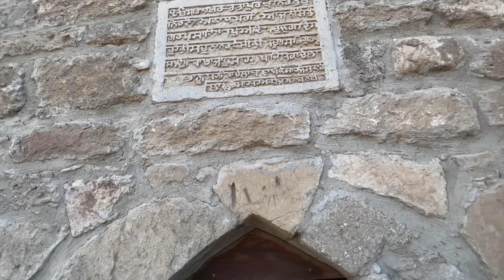ರಷ್ಯಾದ ತುಂಡು😂🇦🇿 ಅಜರ್ಬೈಜಾನ್ ಗೆ ಸ್ವಾಗತ😍 | Fire Mountain 🌋| Dr Bro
Namaskara Devru!
Welcome to Azerbaijan, the land of wonders and the world's first drilled crowd oil well located in the mesmerizing Caspian Sea. As we embark on this extraordinary journey, let us delve into the rich culture and history of this enchanting place.

Azerbaijan, a Western Asian country, has a fascinating past influenced by the Soviet Union. The architecture and the people bear traces of Russian influence, making it a unique blend of cultures. Exploring this country is like stepping into a time capsule of Soviet-era development, with its underground metros and fancy taxis that captivate the imagination.

In my childhood, I dreamt of riding in these luxurious cars, and now that dream is becoming a reality. I discovered that these exquisite taxis are manufactured by Bentley, renowned for their opulence. The design of these cars is truly exceptional and can usually be seen in cities like Baku. It's intriguing to note that they are not deployed as public transportation in other countries but can be owned privately.

We find ourselves at the site of the first oil well, a place steeped in history. Although photography and videography are prohibited, I couldn't resist capturing this momentous occasion. In my homeland, digging wells brings water resources, but here, the ground yields only petrol. Astonishingly, there are thousands of oil drills in this region, and the petrol extracted is exported to various countries, including Russia.

While the abundance of petrol is striking, it's fascinating to note that a 500ml bottle of water costs 0.61 dollars, whereas in our homeland of India, water is readily available for free. Our journey takes us to Yanardag, a mountain where fire has burned for decades, serving as evidence of the vast natural gas and oil reserves in Azerbaijan. Methane gas burns here, leaving no unburned particles, distinguishing it from other gases.

We also visit a Hindu temple that bears testament to the historical trade routes and cultural exchanges. Indian traders who traversed the Silk Road established these sacred temples where people from various countries, including Persia and China, gathered to pray and seek solace. Hindu deities like Lord Ganesh and Nataraja find their revered place among the diverse religious symbols.

Azerbaijan and Armenia have been embroiled in a long-standing conflict over the Nagorno-Karabakh region, resulting in a devastating war with countless lives lost. We find ourselves amidst the retired tanks and vehicles, remnants of the conflict. Russia's support for Azerbaijan during this tumultuous period created a strong bond, leading Azerbaijan to assist Russia during the Ukraine war by supplying petrol and other resources.

As the night descends, we encounter a Karnataka tourist who revels in the cold. Until we meet again in our next video, stay healthy and embrace life's joys. Tata, bye bye!